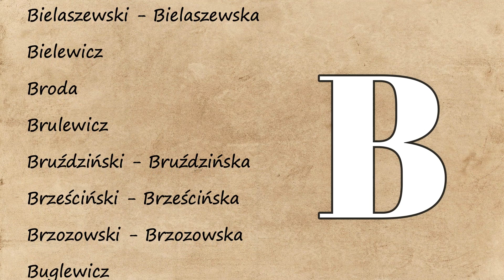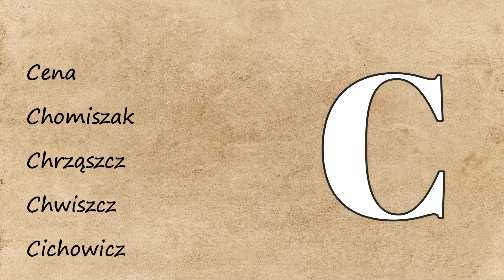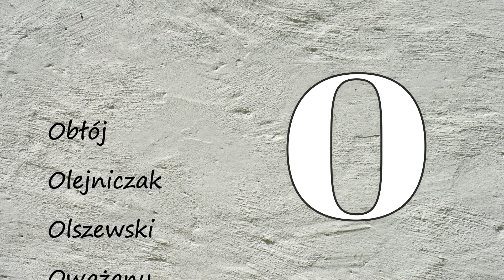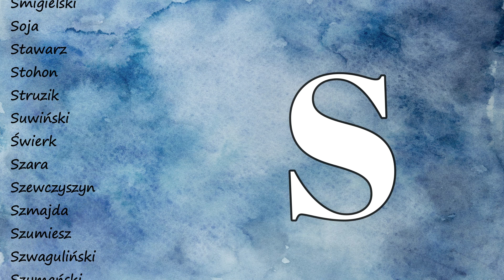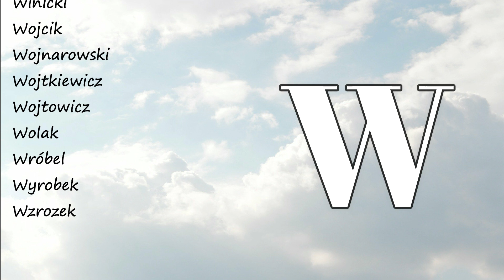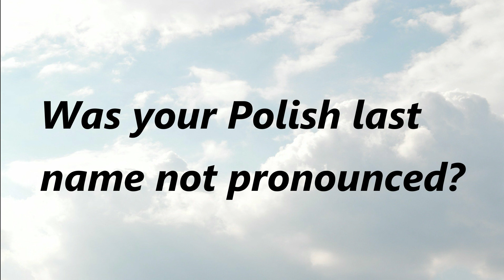How to pronounce your Polish Last Name (Part 7)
Do YOU have a Polish last name? Want me to pronounce it?
Here are the last names mentioned:
Adamiec
Albrewczyński
Anuszkiewicz
Bakowski
Bednarz
Bencławski
Białek
Bielaszewski
Bielewicz
Broda
Brulewicz
Bruździński
Brześciński
Brzozowski
Buglewicz
Cena
Chomiszak
Chrząszcz
Chwiszcz
Cichowicz
Ciężkowski
Czerwik
Czuwara
Czyżyk
Czyżykowski
Dróżdż
Dudzik
Durka
Duszyński
Dworaczyk
Dzierzek
Dziuba
figacz
Firlik
Frontczak
Garbarek
Groński
Grybowski
Gwozdzik
Hołownia
Horetski
Hudziak
Jackiewicz
Jasek
Jaworski
Jóźwiak
Jurek
Kaczyński
Kamionka
Karcz
Karkowski
Kasprzyk
Kiciński
Kiebdaj
Kleszczewski
Kłosiewicz
Knasiński
Kolnicki
Konieczny
Kopcza
Kościński
Kowal
Krawczyk
Królikowski
Kryza
Krzysko
Krzyżanowski
Kuczaj
Kujda
Kupiec
Kwaśnicki
Łapiński
Lasecki
Leśnik
Lubowiecki
Małachowski
Marcinkowski
Marszalek
Marzecki
Mazanek
Mazurek
Michalak
Misiuda
Mosakowski
Nowicki
Obłój
Olejniczak
Olszewski
Oważany
Pachołek
Paczóski
Palaszczuk
Partyka
Pawlukiewicz
Pietraszek
Plewacki
Płoszaj
Pokalski
Pokrzywnicki
Powalski
Prorok
Przybytek
Przestański
Psutka
Radwiłowicz
Raszkiewicz
Rutkowski
Rynduch
Sapiński
Ścisłowski
Skorupowski
Śmigielski
Soja
Stawarz
Stohon
Struzik
Suwiński
Świerk
Szara
Szewczyszyn
Szmajda
Szumiesz
Szwaguliński
Szymański
Szyszka
Tarasiak
Tomaszewski
Wargo
Wasielewski
Wasiukiewicz
Węgrzyn
Wieczorek
Wilczyński
Winicki
Wojcik
Wojnarowski
Wojtkiewicz
Wojtowicz
Wolak
Wróbel
Wyrobek
Wzrozek
Zaciewski
Zagórski
Zaurski
Zerdecki
Żesławska
Zgoda
Ziąbkowski
Ziółkowski
Zwierzchowski